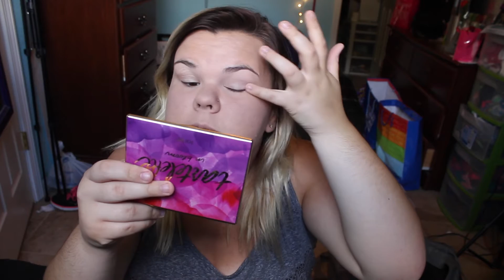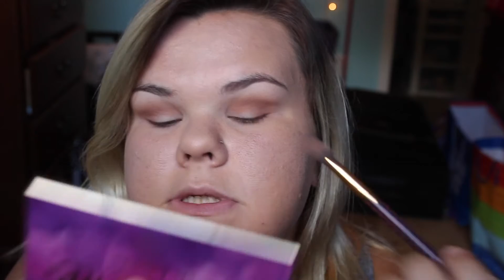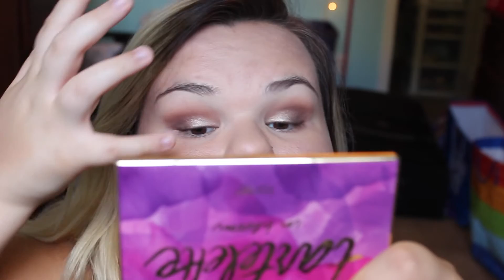Chit Chat Get Ready With Me! | I'm Moving and College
Hey loves!

I missed filming very much and talking to you guys!

*Products used

-Wet n wild primer
-L'Oreal pro glow foundation - 203 nude beige
-Urban Decay Eyeshadow primer
-Tartlette in bloom palette
-Marc Jacobs black eyeliner
-Anastasia brow pencil in medium brown
-The rocket mascara
-Kat von D shade and light palette
-Tarte blush- dazzle
-Too faced sweetheart blush
-Colourpop highlight- spoon
-Urban decay illuminate - Aura

xoxo